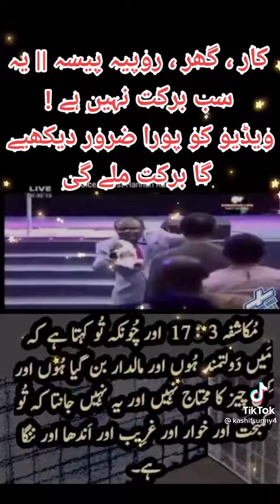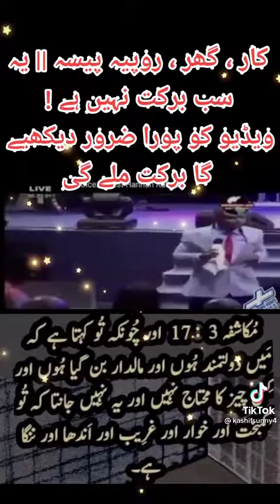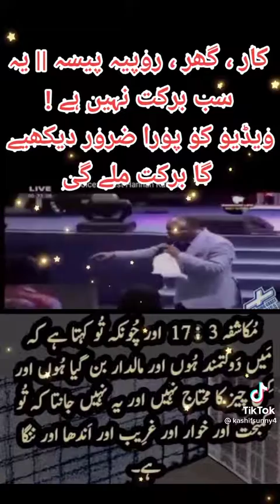many Blessings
Blessings to all @Jothamrecords